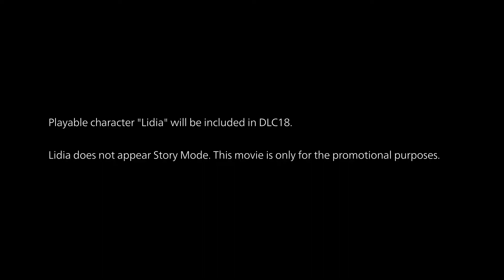TEKKEN 7 – Lidia Sobieska Launch Trailer